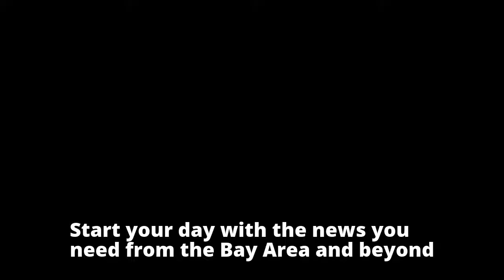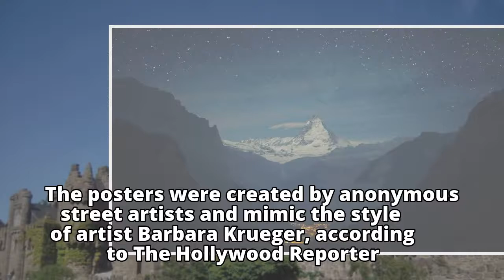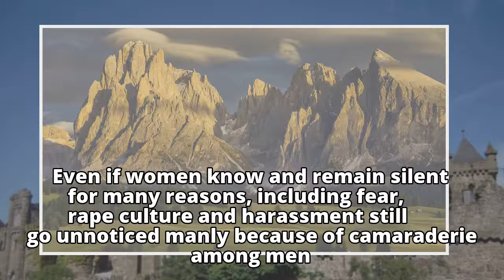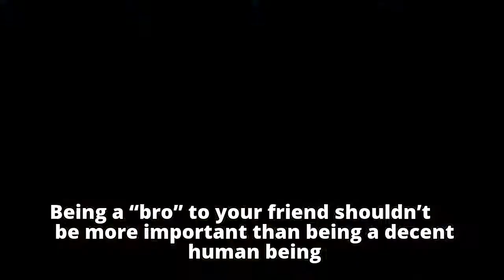Here’s what we know about the Meryl Streep ‘She knew’ posters in Los Angeles and Pasaden